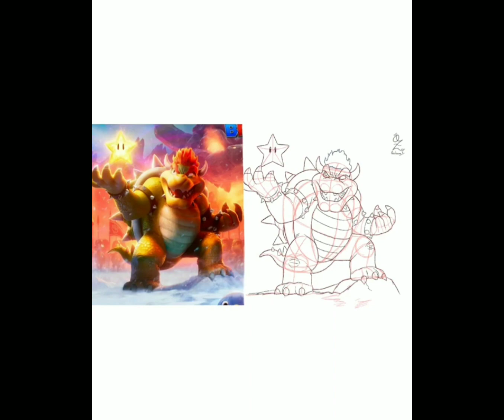Top Portrait Art Compilation 34 🎨✍🏻